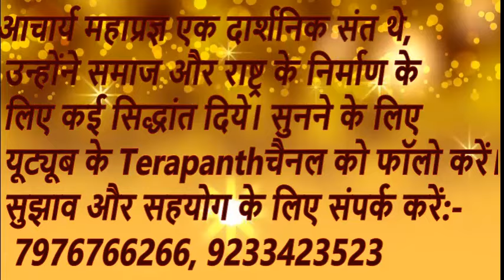26th June 2024, Mahaprgya Amritvani